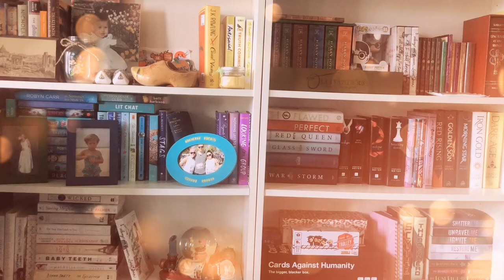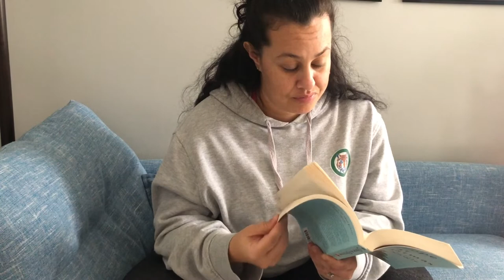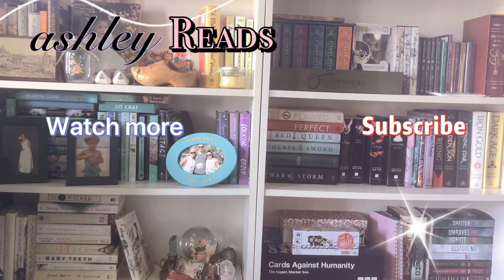Currently Reading Christmas Novels | ASMR Reading | Ashley Reads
I am currently reading Hope at Christmas by Nancy Naigle. I just learned that it was made into a Hallmark Christmas movie. Going to watch as soon as I am done with the book.

Are there any books that you would like to see me read? Or do you have a book rec for me? Or do you want a book rec from me? I read a lot and I read widely so I should be a good source for book recs.